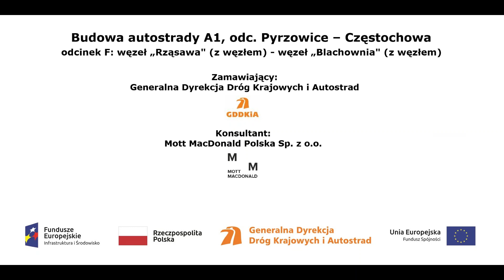TG Nasyp km 435+100 film z dnia 29 06 2018